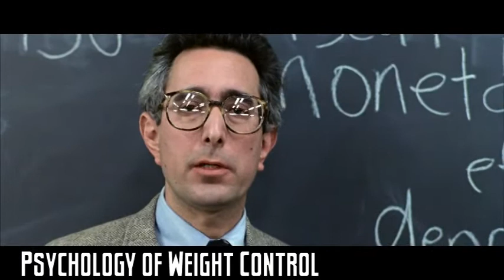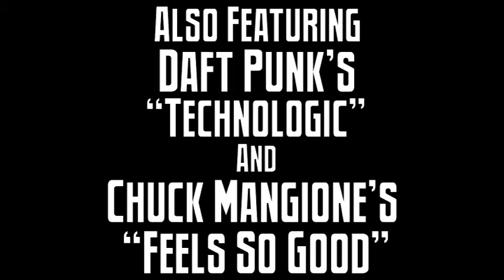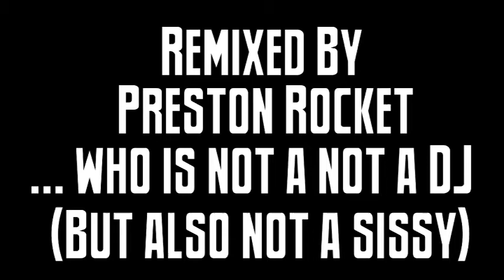On the Record 04 - Psychology of Weight Control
Aaron and Josh listen to Professor J. J. Higgins unbelievable "self help" record, Psychology of Weight Control.  The Professor explains the dangers of overweight and helps us enter a state of DEEP CONCENTRATION with the most incredible voice ever put to record.  You have to hear it to believe it.